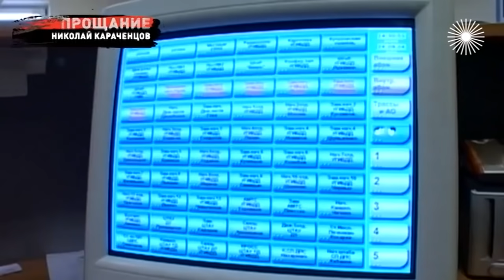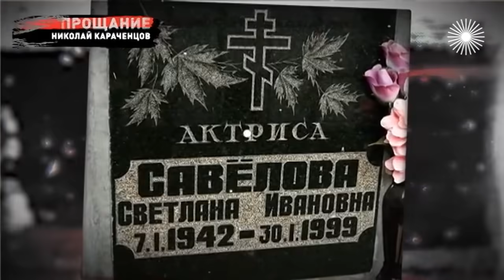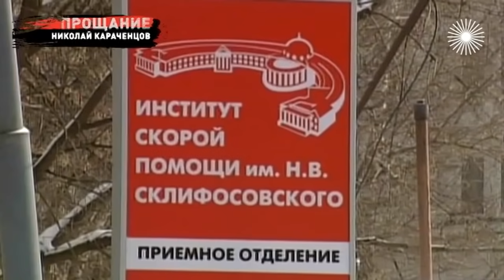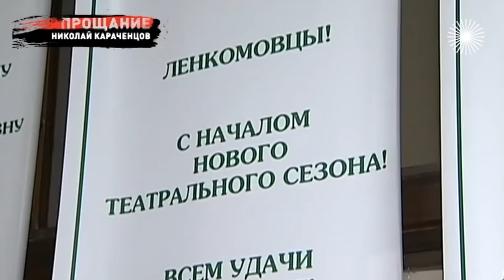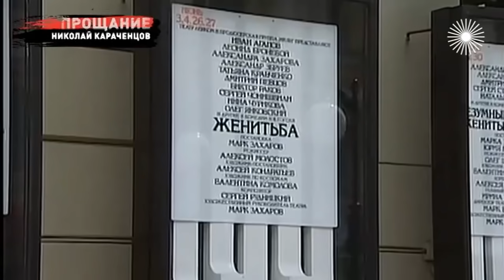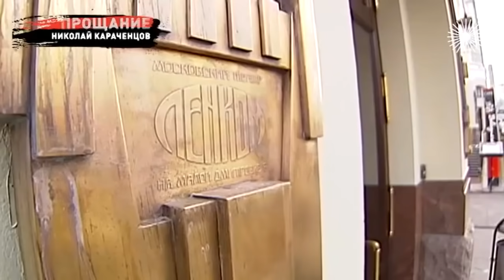Николай Караченцов. Прощание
Вдову Николая Караченцова Людмилу Поргину осуждали за весёлые поминки – разве что не пели... Но она отвечает: "Так хотел мой Коленька!". Долгие годы она боролась за жизнь мужа, и все вокруг спорили – нужно ли являть миру Николая Караченцова в подобном состоянии? Звезды "Ленкома" и советского кино не стало осенью 2018 года. Спустя год умер Марк Захаров. А до этого ушли совсем молодыми Александр Абдулов, Олег Янковский, Павел Смеян, Григорий Горин. И журналисты любят писать о "проклятии театра"...

Прощание с Николаем Караченцовым. Почему его похороны продолжились веселыми поминками?